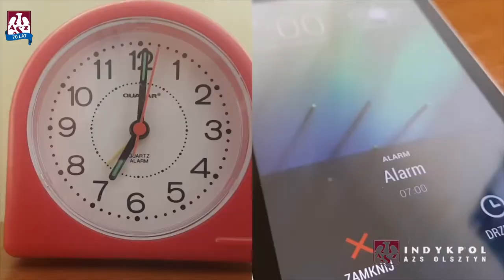Janek - dziękujemy!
2041 zdobytych punktów, 443 rozegrane sety, co daje 112 spotkań w biało-zielonych barwach. Janek Hadrava po czterech latach opuszcza Indykpol AZS Olsztyn. Janek – dziękujemy za emocje, których dostarczyłeś nam przez cztery sezony. Życzymy powodzenia w dalszej karierze!